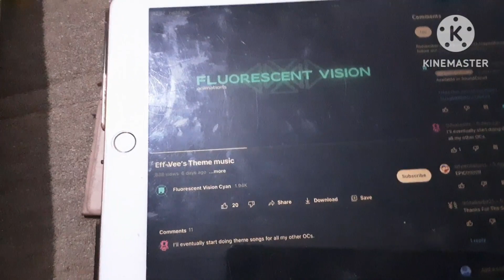My music showcase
The song is available on sound cloud